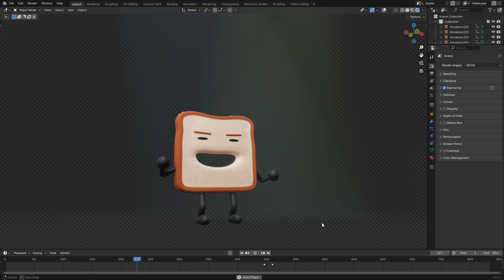It's that day of September again...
Hello everyone! I didn't have a lot going on today, and someone commented on my older video reminding me that today was the 21st again, so I decided to animate this again! I hope you guys enjoy!